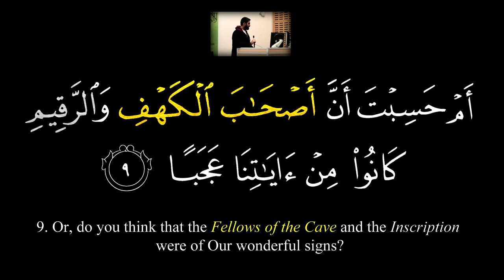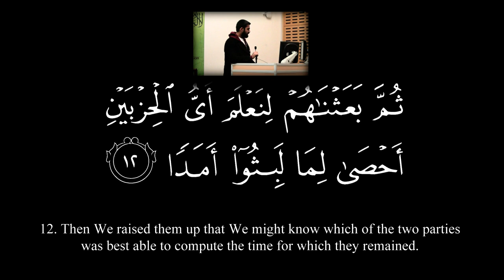Sahabah Series: The Four Abdullahs - Shaikh Haitham Tamim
This talk covers the lives and attributes of four of the greatest companions of the Prophet (sAw) -- Abdullah Ibn Omar, Abdullah Ibn Amr, Abdullah Ibn Masud and Abdullah Ibn Abbas (referred to as the 'Abadillah' in Arabic -- the Four Abdullahs). These four men all embraced Islam whilst at a very young age, and were literally young scholars of their time. As young Muslims ourselves, this talk opens our eyes to the great heights achieved by those that came before us, and inshaAllah inspires us to increase our good work and continue striving hard in our relationship with Allah SWT.